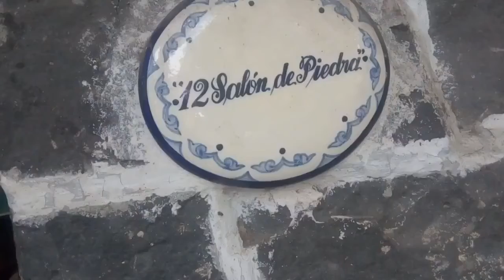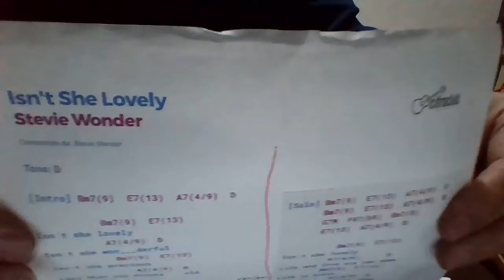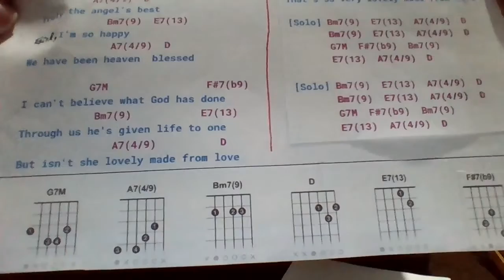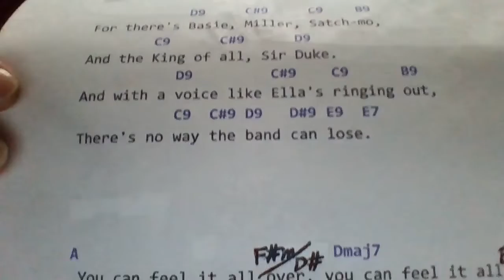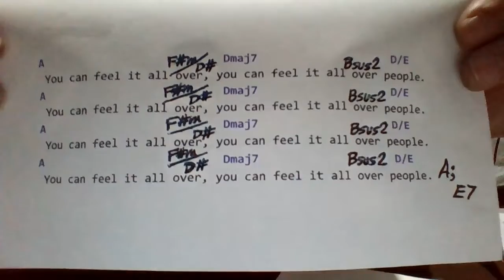ISN'T SHE LOVELY Steve Wonder COVER